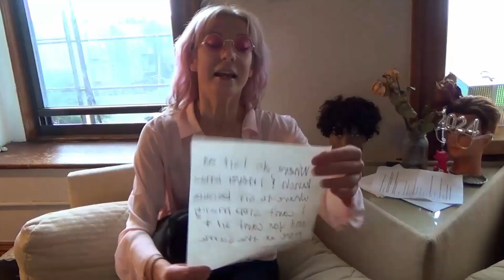Really Good Advice (S4 E1)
"𝐑𝐞𝐚𝐥𝐥𝐲 𝐆𝐨𝐨𝐝 𝐀𝐝𝐯𝐢𝐜𝐞"
𝘼𝙣 𝙤𝙧𝙞𝙜𝙞𝙣𝙖𝙡 𝙙𝙞𝙜𝙞𝙩𝙖𝙡 𝙨𝙠𝙚𝙩𝙘𝙝 𝙗𝙮 𝙏𝙝𝙚 𝙃𝙖𝙝𝙖 𝙃𝙤𝙪𝙧
𝘍𝘦𝘢𝘵𝘶𝘳𝘦𝘥 𝘪𝘯 𝘛𝘩𝘦 𝘏𝘢𝘩𝘢 𝘏𝘰𝘶𝘳 𝘚𝘦𝘢𝘴𝘰𝘯 4 𝘗𝘳𝘦𝘮𝘪𝘦𝘳𝘦 "𝘉𝘢𝘤𝘬 2 𝘚𝘬𝘦𝘸𝘭" (𝘚4𝘌1)

September 2024

Cinematography by Mia Hales
Written by Caitlin Joy Shantz

S͟t͟a͟r͟r͟i͟n͟g͟
Marco
Caitlin Joy